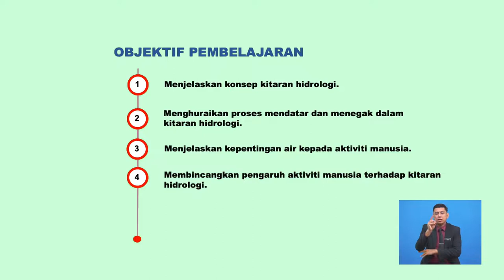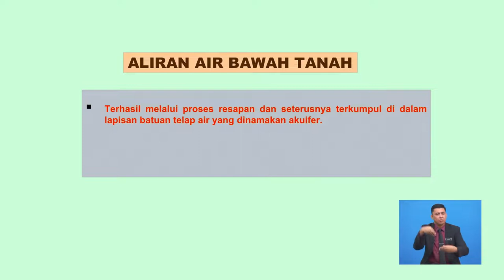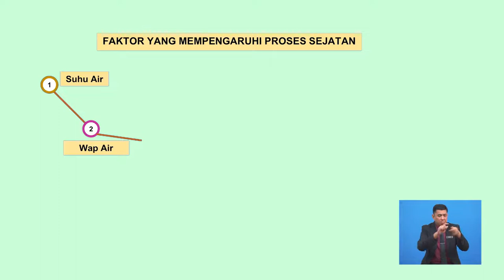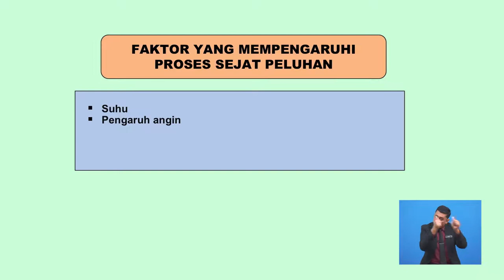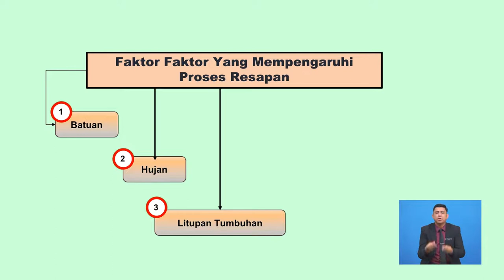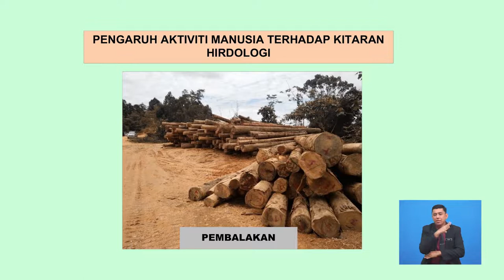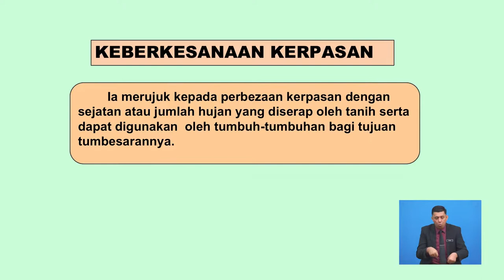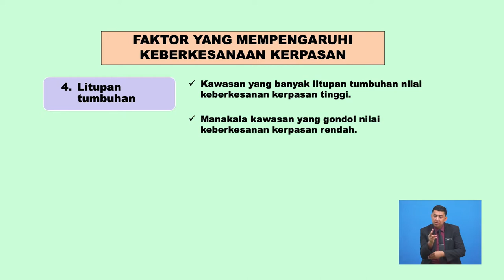Tingkatan 6 | Geografi | Hidrologi - Kitaran Hidrologi | R677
Rancangan ini menghuraikan tentang konsep dan proses mendatar dan menegak dalam  kitaran hidrologi.